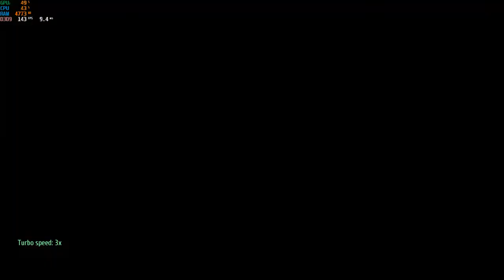The Legend of Heroes Trails from Zero